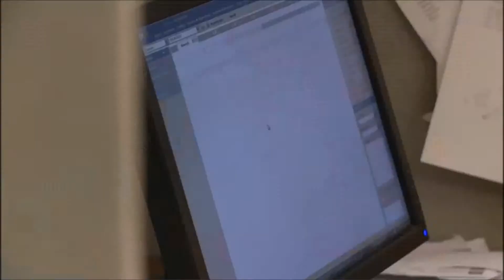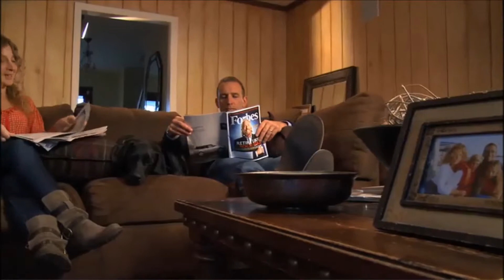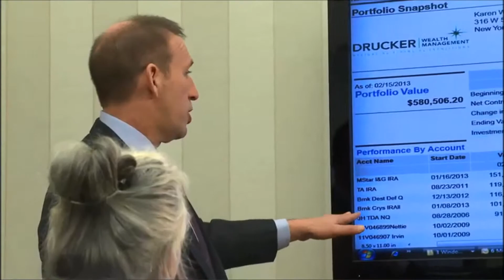Drucker Wealth Management: A Day in the Life of Lance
Since 1959, Drucker Wealth Management has been one of the most preeminent, independent financial advisory firms in the country. We provide comprehensive wealth management services to the affluent and those who'd like to be. This video provides our viewers with some insight from Lance Drucker's life and the DWM team.